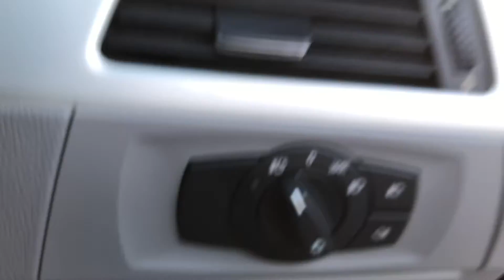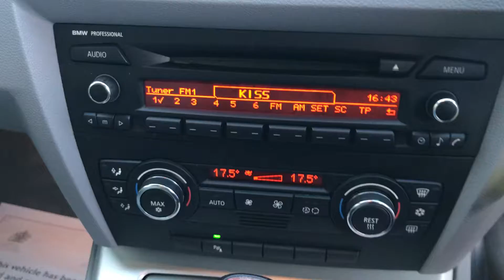11 October 2022